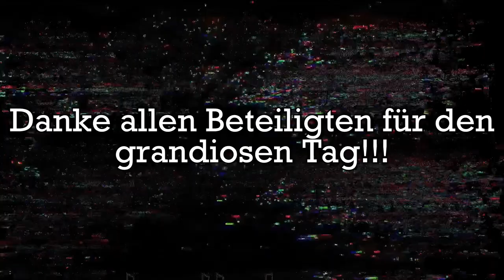Harley Davidson Frankfurt | Charity Chopper Run l Part II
Part II
Heute ging es für uns vom Hotel Toskana über Umwege zu Harley Davidson Frankfurt!
Und auch wieder hier das Motto: "Harley Davidson fahren und Bier trinken für den guten Zweck macht definitiv Sinn !"

Ich wünsche euch viel Spaß mit dem Video und bleibt gesund !!!

Mein Equipment:

Sound:
Mikro: Smart lav plus

Nr: MX99V442XB
Titel 1: Modern Vintage (High Energy Music Good for Any Style of Content Creation)
Titel 2: Hip-Hop Beat - "Vintage"
Titel 3: Trap in Egypt (High Energy Arabic Style Trap) Picture Pyramid Backdrop